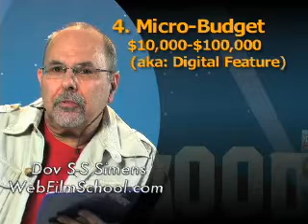WFS21 Four Budgets